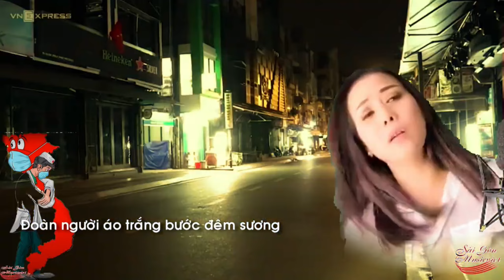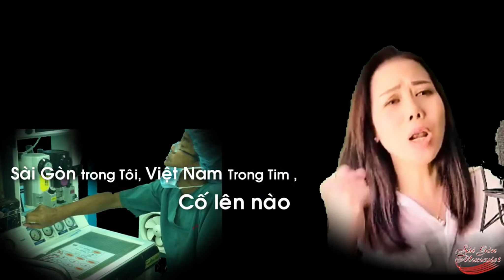SÀI GÒN CHỐN XƯA - Giao lưu cs Thu Thương & Ns Trần Đông Khê - Effect SÀI GÒN MUSICVIET TĐK